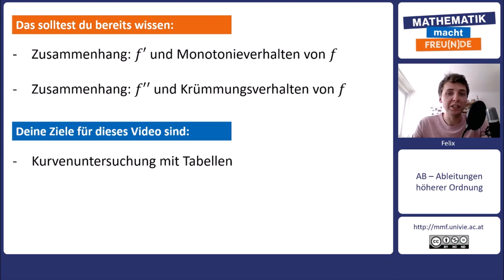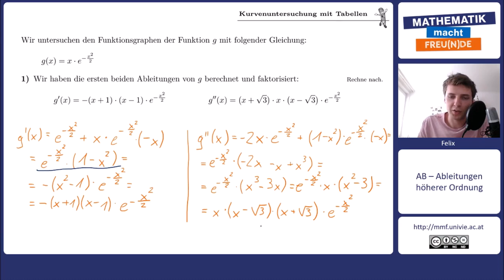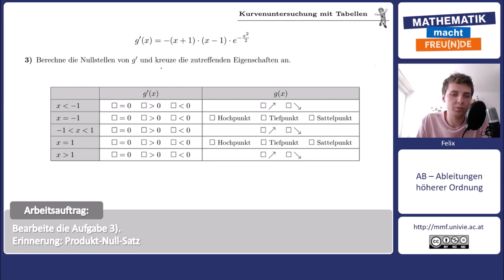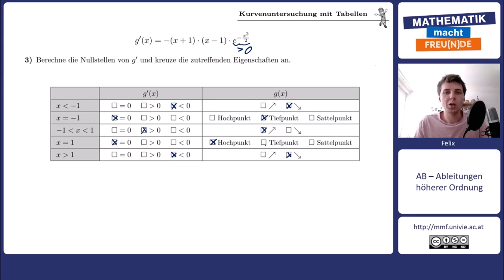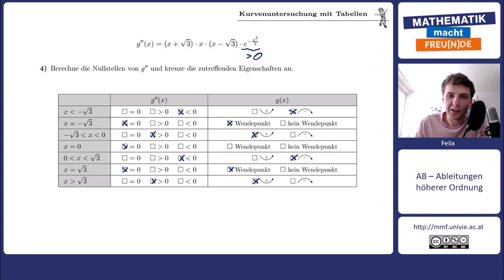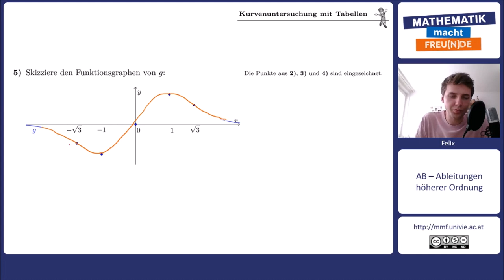Kurvenuntersuchung mit Tabellen